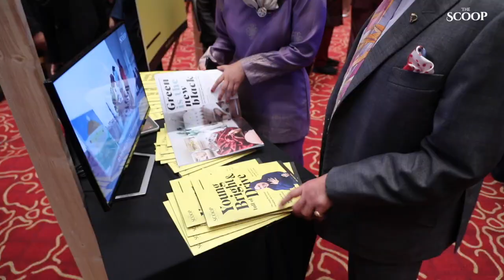National Youth Day 2019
Highlights from National Youth Day:

The Scoop is an independent news platform in Brunei run by a small but dedicated team of young journalists who believe in the value of public discourse to drive positive change in our community.

We were thrilled to be part of the annual Youth Day showcase this year to share our work and journey as a young media startup.

We also had the opportunity to speak to HM the Sultan about the need for more diverse voices in local media.